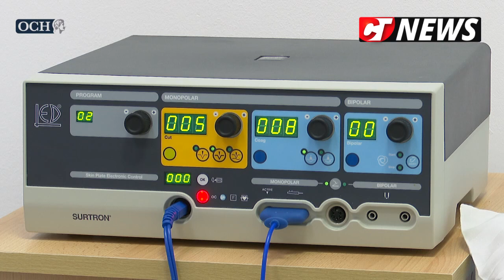CTnews.ro | Electrocauterizarea alunițelor benigne, la Policlinica OCH Constanța